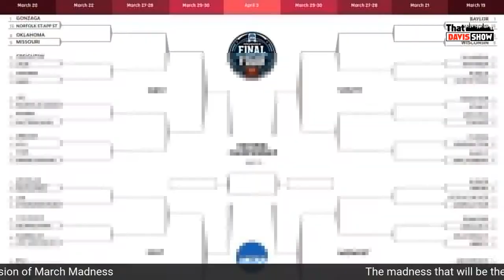Big Ten hoops dominating March Madness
We discuss the Fighting Illini, Michigan and Ohio State in the Big Dance